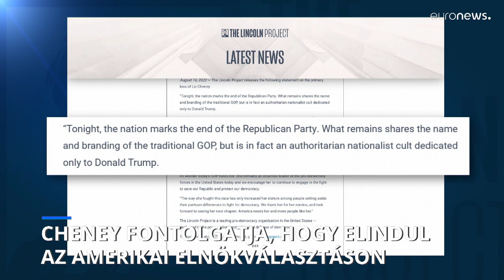Liz Cheney fontolgatja, hogy elindul az amerikai elnökválasztáson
Nem kap esélyt képviselőházi székének megvédésére Donald Trump volt amerikai elnök egyik legfőbb bírálója, aki Harriet Hageman ellen veszített a wyomingi republikánus előválasztáson.